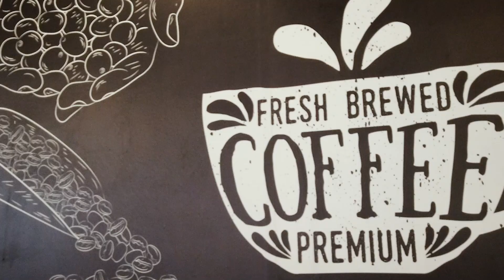Découvrez le Héritage C Beach Club | Coup de coeur garantie !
Que diriez-vous d’une journée détente au Héritage C Beach Club?

Située sur la côte Sud de l’Île Maurice, le C Beach Club est le coin idéal pour se ressourcer entre amis ou en famille. Plage, Piscine, restaurant, bar, que demander de plus?

Découvrez sans plus attendre ce petit coin de ce paradis caché au Sud Sauvage de l’Île !

Vous êtes prêts pour une visite guidée ?